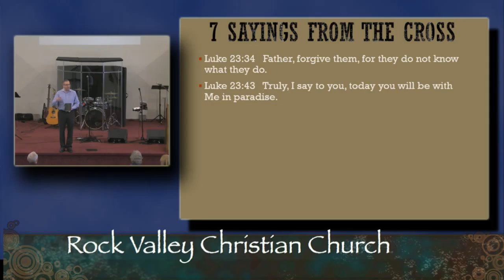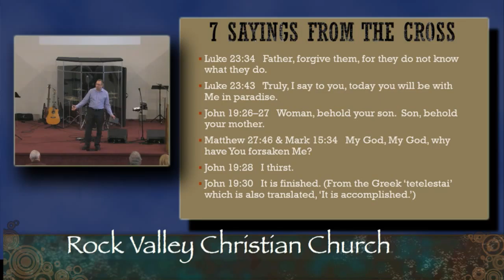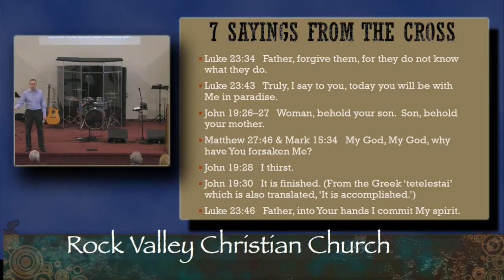A Message From the Cross | Sabbath Christian Church | 2016-04-09 Pastor David Liesenfelt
Pastor David discusses the meaning behind Jesus Christ's words from the cross.